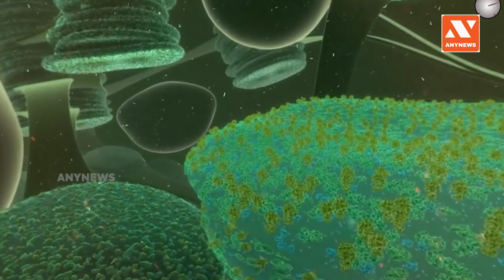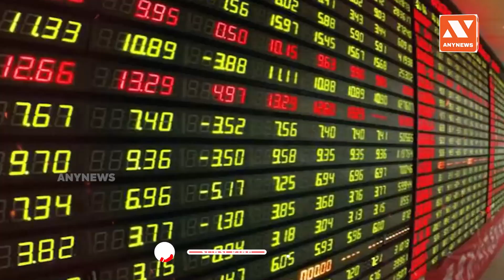శ‌త్రువు మైండ్‌ను కంట్రోల్ చేసే ఆయుధం.. త‌యారీలో చైనా | Mind Controlling Device | AnyNews